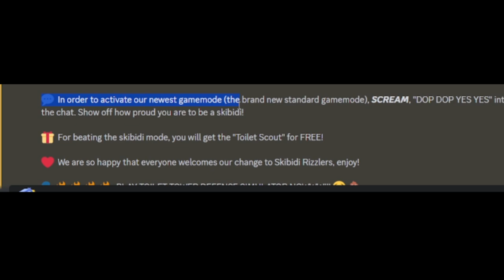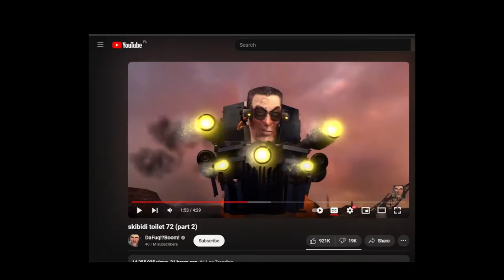"Toilet" Tower Defense Simulator *𝗗𝗘𝗦𝗧𝗥𝗢𝗬𝗘𝗗* my braincells.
part 2? 👀👀👀